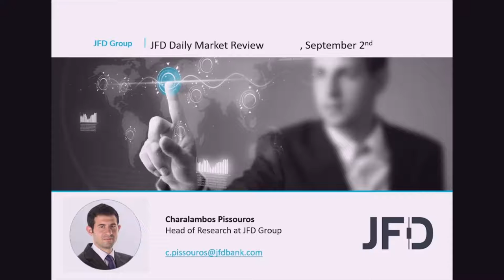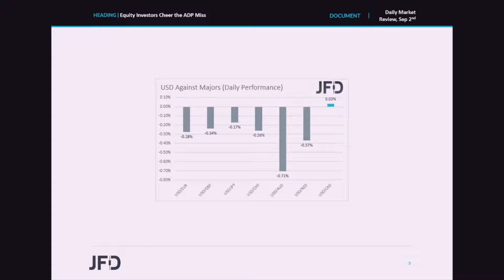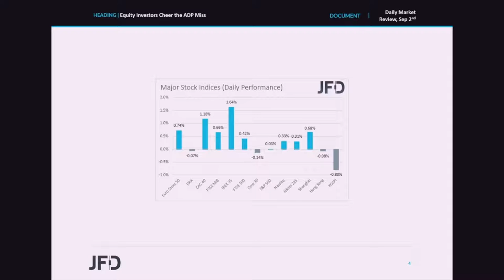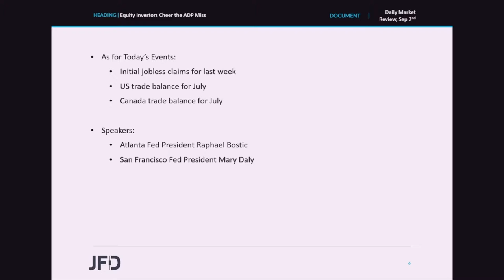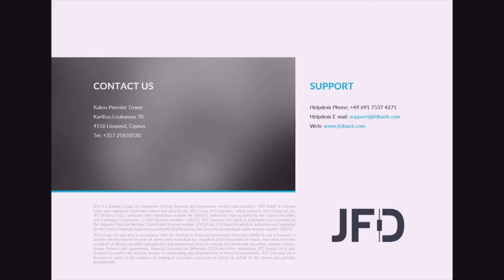Daily Market Review: Equity Investors Cheer the ADP Miss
Equities traded mostly higher yesterday, perhaps as the miss in the ADP report encouraged investors to add to their bets over a delayed decision by the Fed to start scaling back its QE purchases. However, we will pay more attention to Friday’s official employment report before we examine how expectations around the matter have been shaped. Expectations are for a decent report, which could raise the volume of the hawkish voices among the FOMC, which could eventually lead to an early tapering.